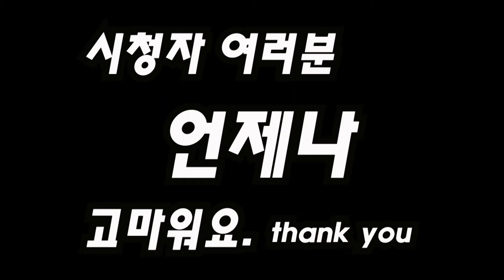얼간이 오! 형제 | LEGO Stop motion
레고 얼간이 오!형제